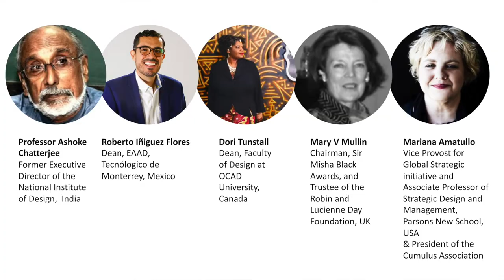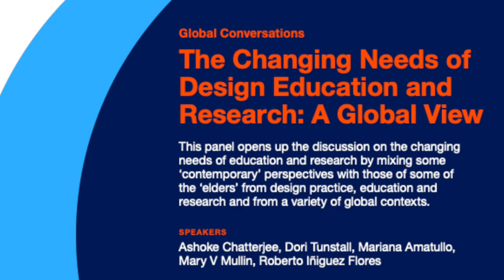The Changing Needs of Design Education: A Global View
This Global Conversation formed the launch event for Cumulus Connects on 11th September 2020 and featured Ashoke Chatterjee (India), Roberto Iñguez Flores (Mexico), Dori Tunstall (Canada), Mary V Mullin (UK) and Mariana Amatullo (USA) and was moderated by Adam de Eyto (Ireland). The Global Conversation had over 70 participants from 30 countries and this piece was followed by 30 minutes of Q&A and conversation with the Audience.